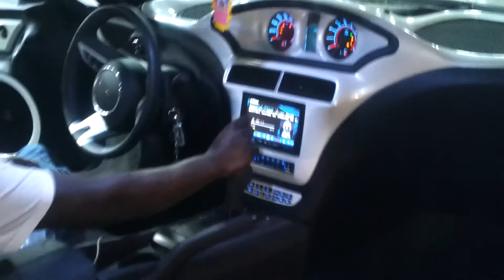All white Camaro on 30" Forgiato Azioni (Super loud)